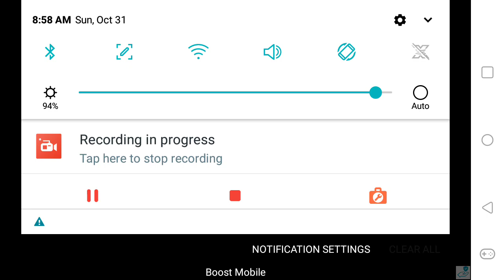friday night funkin: Sky mod